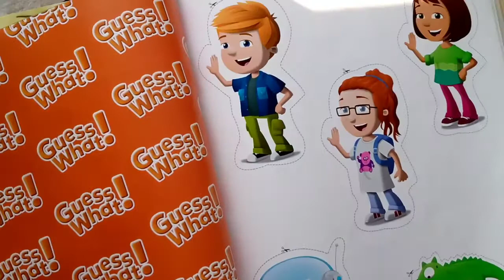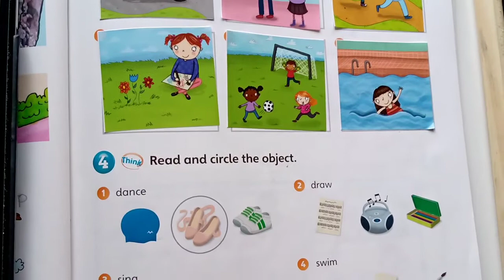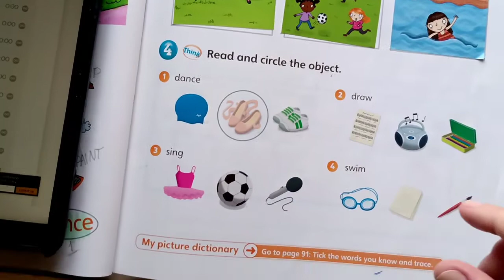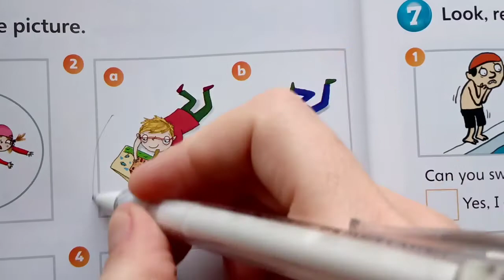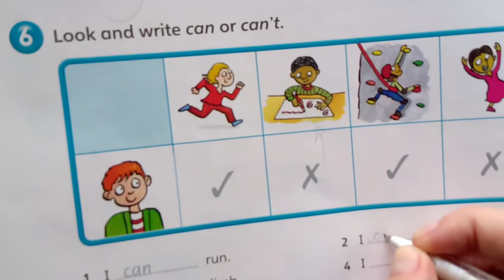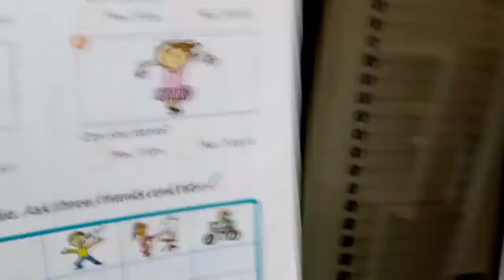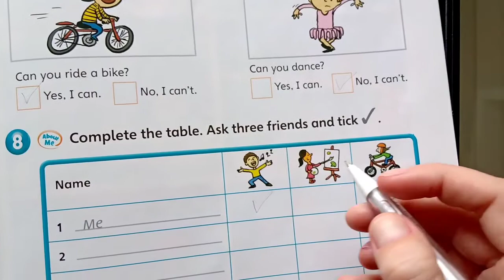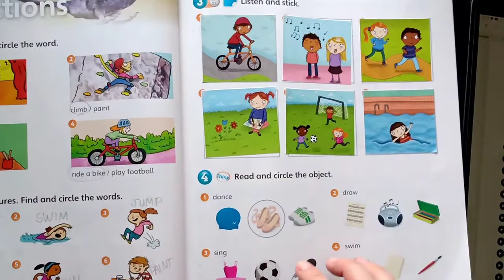2° - Activity book p.67 (September (29/09) "B"/ (30/09) "A"